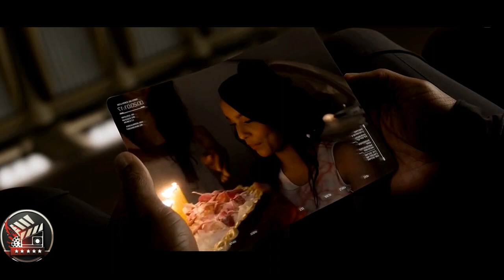"Defeating Fear: The Legendary Quest of Kitai Raige. || After earth movies explanation in english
In a distant future, humanity evacuates Earth due to its uninhabitability, founding Nova Prime. However, the planet is already home to aggressive creatures called Ursas, sensing fear to hunt. Chief Commander Cypher Raige pioneers the "ghosting" technique to combat them. His son Kitai, haunted by his sister's death, longs to become a Ranger. During a training voyage, their ship crashes on Earth, now quarantined. With Cypher injured, Kitai embarks on a perilous journey to activate a distress beacon. Overcoming fear, he defeats an Ursa, signaling rescue. Their bond strengthened, they depart for Nova Prime, heralded as heroes of humanity's survival.

Credits:
Images and footage source: Sony Pictures Releasing and Columbia Pictures
Directed by: M. Night Shyamalan
Produced by: Will Smith
Edited by: Steven Rosenblum

Short Keywords:

Defeating Fear
Kitai Raige
Legendary Quest
Epic Journey
Fearless Adventure
Conquering Fear
Courage Unleashed
Brave Odyssey
Kitai's Triumph
Fear Defiance

Long Keywords:

Defeating Fear: Kitai Raige's Legendary Quest for Courage
Epic Journey of Kitai Raige: Defeating Fear and Embracing Courage
Conquering Fear: The Brave Odyssey of Kitai Raige
Kitai Raige's Fearless Adventure: Defeating Fear Along the Legendary Quest
Legendary Quest of Kitai Raige: Conquering Fear and Finding Courage
Defeating Fear: Kitai Raige's Epic Journey Towards Courage
Courage Unleashed: Kitai Raige's Epic Odyssey in Defeating Fear
Fearless Adventure of Kitai Raige: Conquering Fear in a Legendary Quest
Kitai Raige's Triumph: Defeating Fear in an Epic Journey
Fear Defiance: Kitai Raige's Legendary Quest for Courage and Bravery